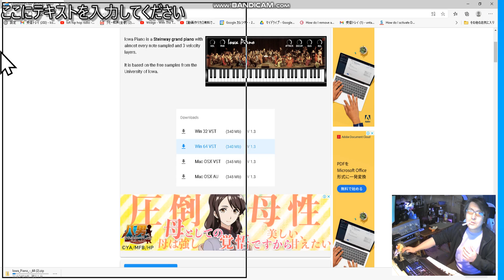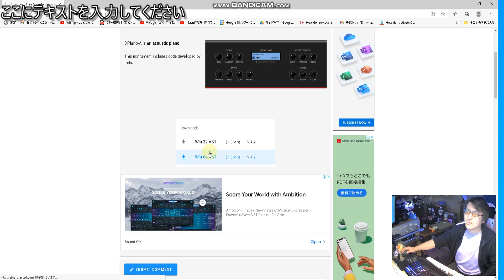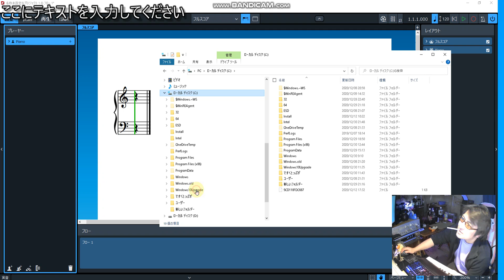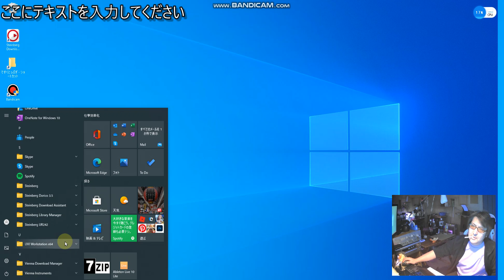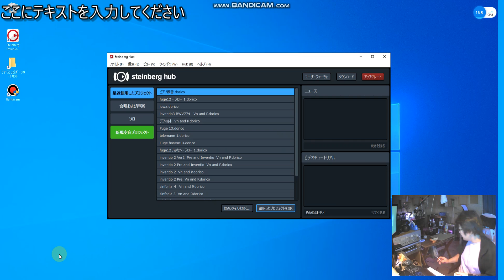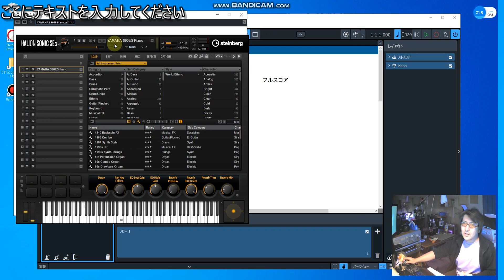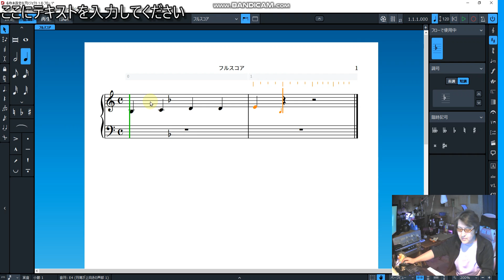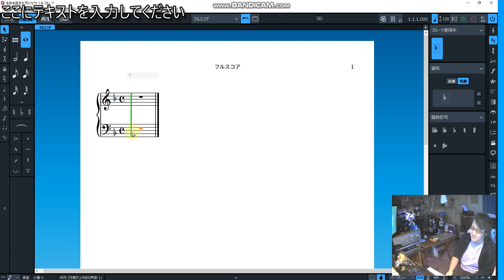How to make a Bach style fugue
フーガ協会に参加しませんか？
Would you like to join the Fuga Association?